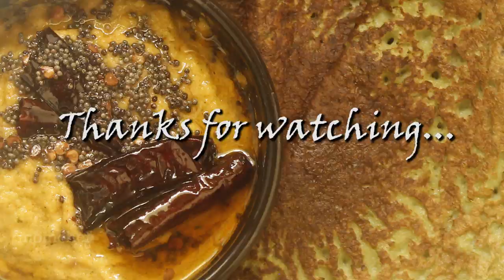ഈ വെറൈറ്റി പച്ച ദോശ കഴിച്ചവരുണ്ടോ ? പൊങ്ങാൻ വെക്കാതെ ഉണ്ടാക്കാവുന്ന ദോശ | MOONG DAL DOSA RECIPE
MOONG DAL DOSA RECIPE
Pesarattu, aka pesara attu or pesara dosa is not very popular, but is super delicious and healthier than regular rice-dal dosas.
In this video i have shown how to make easy no fermentation moong dal dosa . its crispy and healthy.